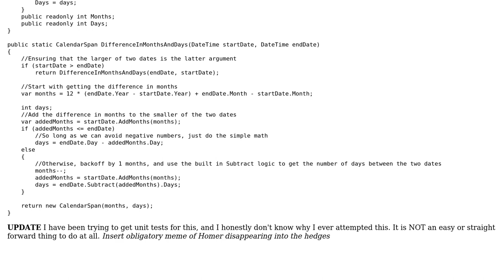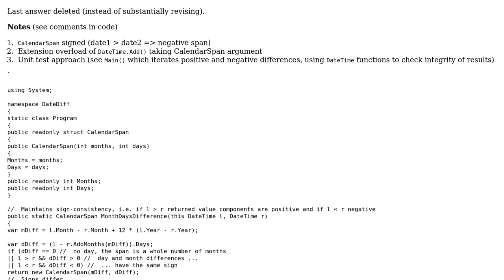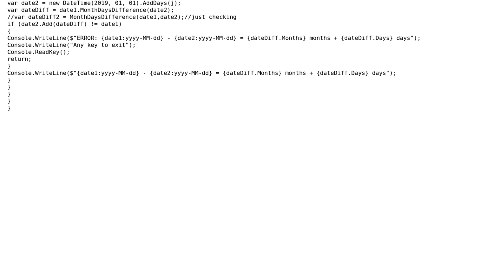Difference between dates in Months and Days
With thanks & praise to God, and with thanks to the many people who have made this project possible! | Content (except music & images) licensed under CC BY-SA | Music | Images & others | With thanks to user Nick Albrecht user AlanK and the Stack Exchange Network Trademarks are property of their respective owners. You are responsible for your own actions.